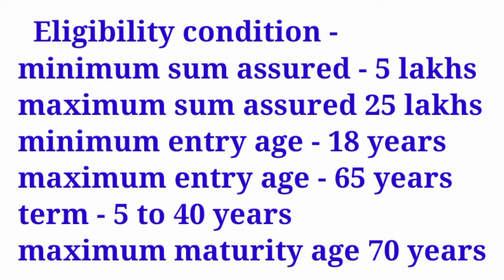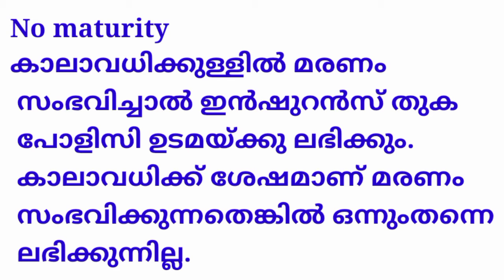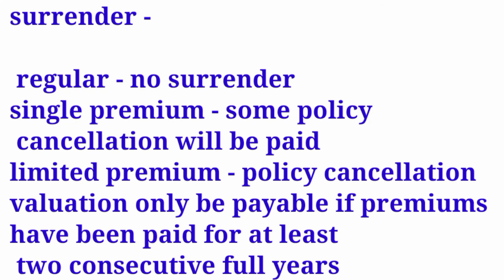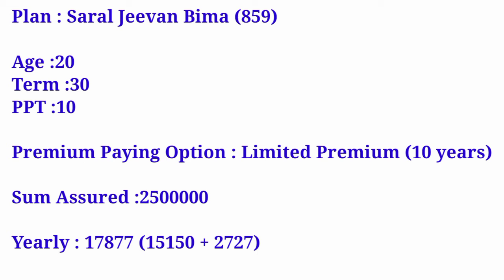Saral jeevan bima plan 859 explained in malayalam